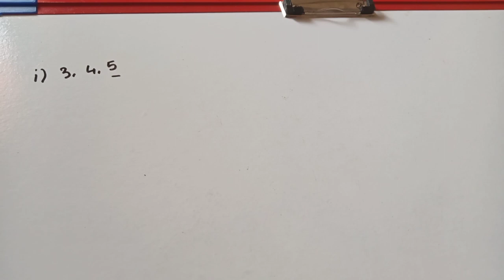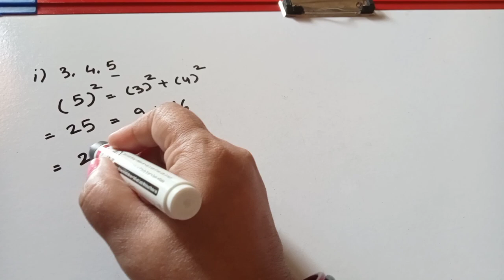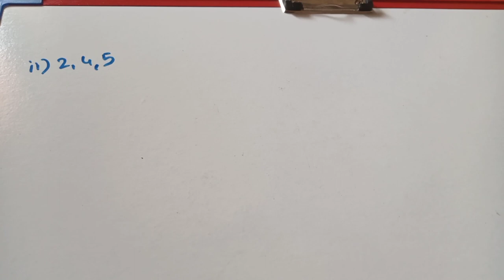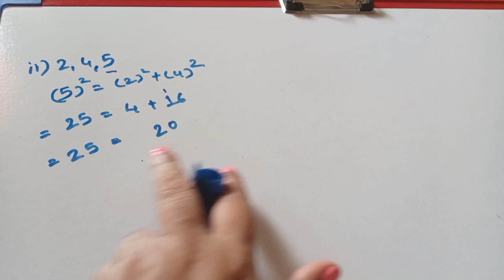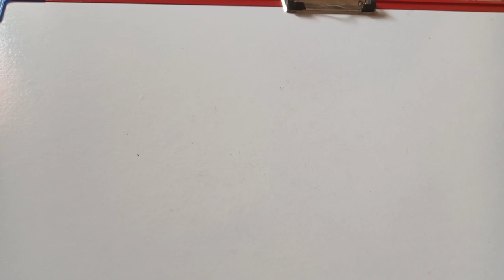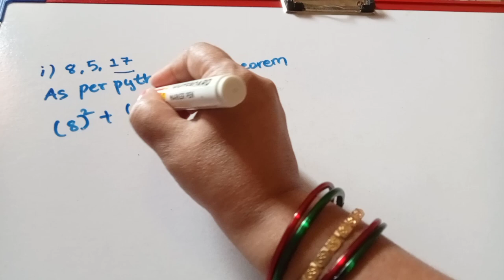Seventh Maths # Practice set 49 - Part I #